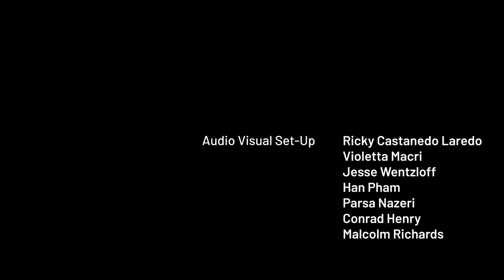Lu6d (CJSF Studio 6 Live Session)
Nairobi-raised, Vancouver-based rapper and producer Lu6d comes to CJSF's satellite studios at 312 Main for CJSFStudio6Live Episode 19: watch him play some selections from his album "Unfulfilled" and also talk about his creative process, right here on this episode of Studio6Live!

Session recorded January 22, 2020. Hosted by Jesse Wentzloff. Tracklist in comments.

Lu6d's "Unfulfilled" is available on all major streaming platforms: follow him on Instagram and look him up on Spotify or YouTube to listen to his music.

Funding for Studio 6 comes from the Community Radio Fund of Canada's Radiometres program. For more information on the Community Radio Fund of Canada and its initiatives,